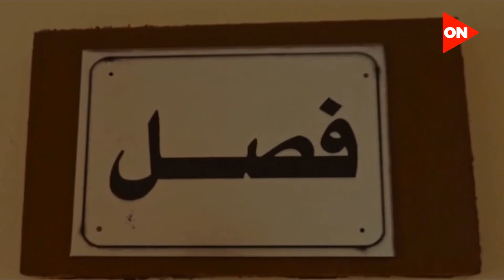8 سنوات من العمل والإنجاز.. سوهاج تشهد طفرة تنموية وخدمية في مختلف القطاعات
قناة أون
8 سنوات من العمل والإنجاز.. سوهاج تشهد طفرة تنموية وخدمية في مختلف القطاعات